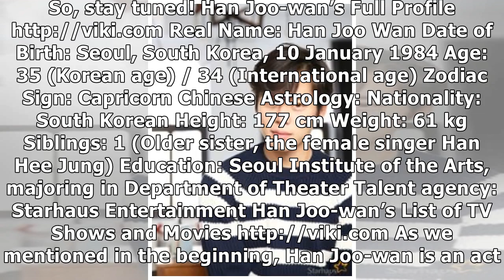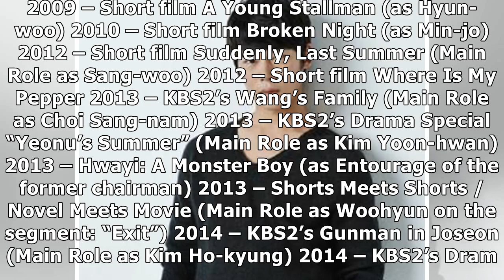Full Profile of Han Joo-wan